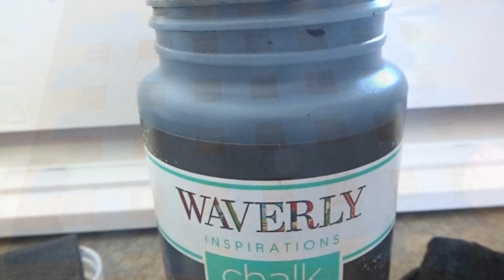DIY Buffalo Check Rug | Dollar Tree Hack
Giving a Dollar Tree floor mat a farmhouse style update!

Songs By: Nicolai Heidlas
-Sunrise
-Get Happy